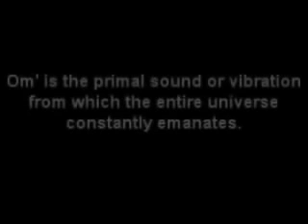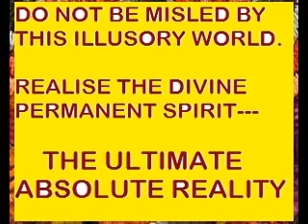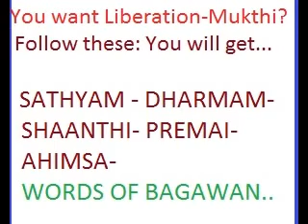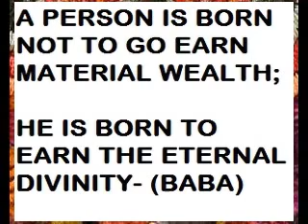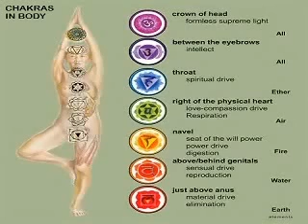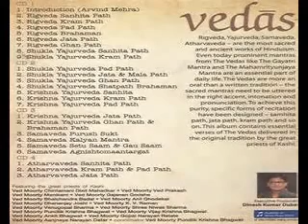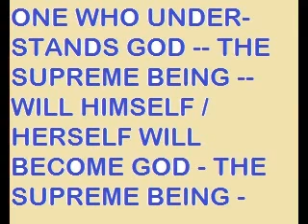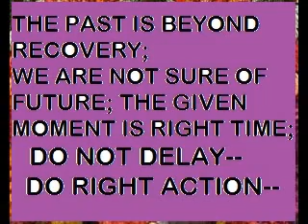Thillai Sthalam Enru Solla Thodanginaal; Illai Piravi Piniyum Pavamum (Mohanram samy sings)